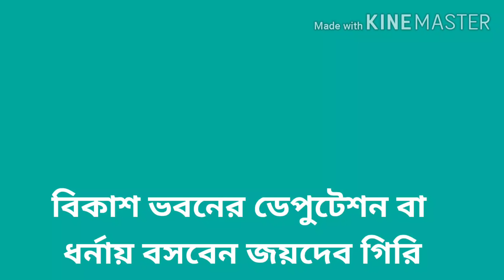Para teacher SSK MSK, দেরপ্যারামিটার অনুযায়ী18000/20000বেতনবৃদ্ধিনা করলে(গিরি) বিকাশভবনের ডেপুটেশন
ধর্না দেয়া হবে জানালেন জয়দেব গিরি